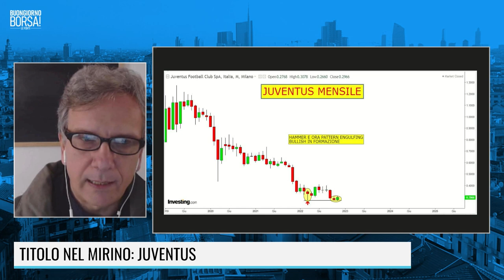TITOLO NEL MIRINO: JUVENTUS